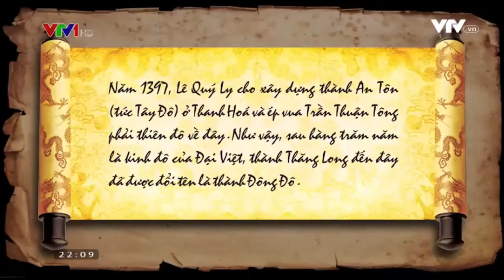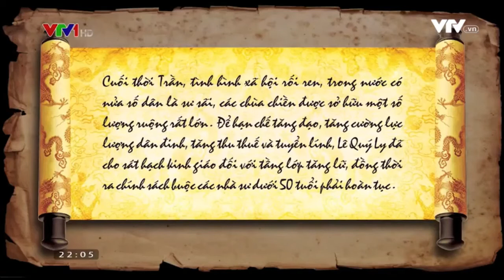Phim hoạt hình lịch sử việt nam:(Tập 69) - Đại Việt cuối thời Trần. Hồ Quý Ly nắm mọi quyền hành.